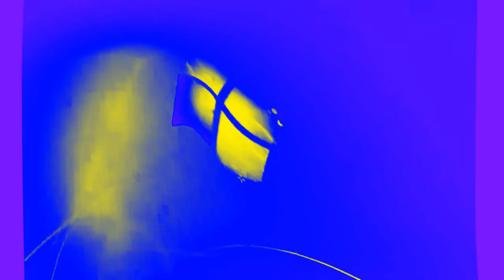Windows 7 Startup Logon NOW MY VIDEO Effects In Pixitracker Major 87